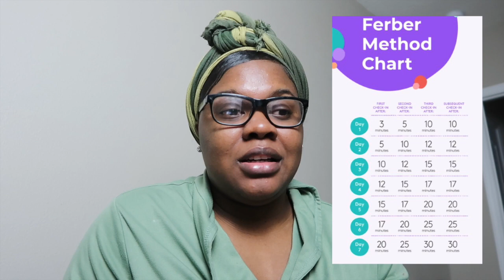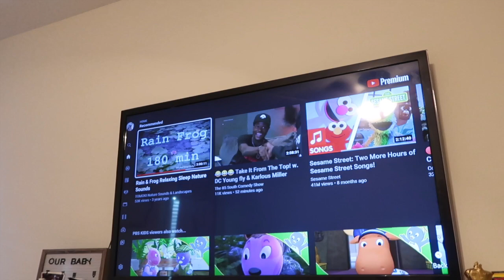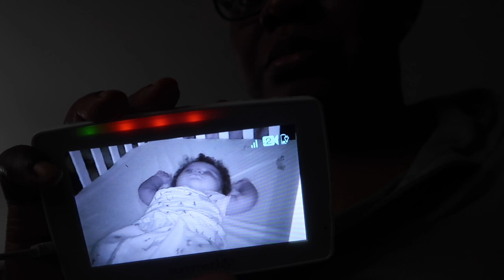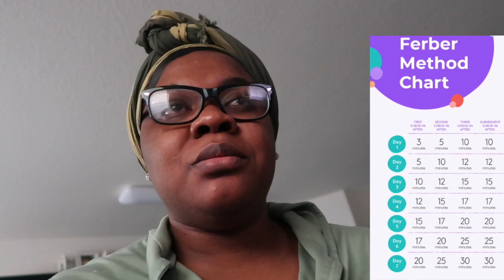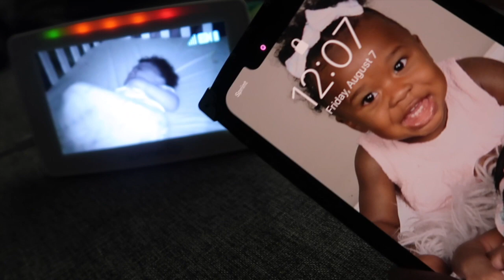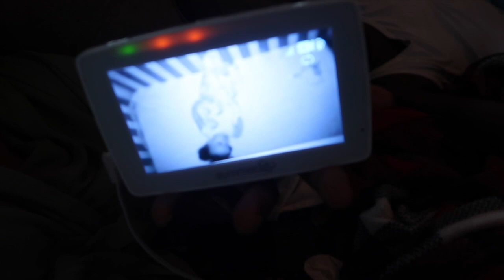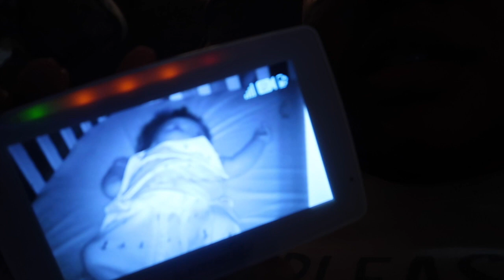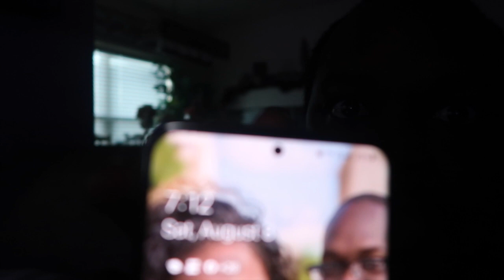First Day Of Sleep Training Baby Girl At 5 Months Old!!! No More Co Sleeping! 😔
HEY FAMILY

The time has come that im never looking forward to be has to happen...Sleep Training Day 1!!! In today video I will be taking you through my complete first day of Noelle sleeping in her own crib in her own room with no night time feeding! so no more co sleeping!!! this was actually harder then I thought it would be because of my anxiety which was another reminder that I still have a lot of internal work to do. If you guys have tried this method of sleep training let me know how it worked out for you and if you have any tips and tricks please let me know down in the comments!!